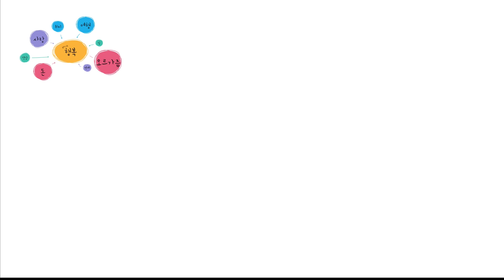질성형(이쁜이수술)전 질 안쪽(2/3) 넓이 체크하는 방법?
저는 두 가지 방법으로 질 넓이를 체크하고 있습니다

첫째는 손가락의 벌림을 가지고

질이 얼마큼 벌어지는가를 가지고

질이 넓다, 좁다 평가하고 있는데

손가락으로 할 때는 질 입구와

질안쪽을 나누어서 평가를 하고 있습니다

질 안쪽은 근육에 둘러 싸여져 있지 않습니다

그래서 질 안쪽 부분은 질 점막에 의해서만

질을 구성하고 있기 때문에

굉장히 무한대로 많이 늘어날 수 있습니다

그래서 그 부분은 제가 평가할 때

질 안쪽이 50% 이하로 벌어진다 그러면

매우 타이트하다 평가를 하고요

100% 정도 이완이 되면 저는 수술이 필요하겠다

대개 많은 분들이 헐겁습니다 방귀소리가 납니다

이런 컴플레인들을 많이 합니다

그리고 최고로 많이 늘어나신 분들은 150%

150%는 제 손가락 4개로 해도 부족하죠

그래서 손가락을 벌리고 이렇게 이렇게

이 정도까지 최대로 벌려서 늘어나면

보통 150% 정도 늘어났다 이렇게 평가를 하는데

150% 이상 늘어나신 분들 거의 잘 보질 못했습니다

굉장히 드물게 한 번씩 봅니다

그래서 질의 안쪽은 손가락으로 체크했을 때

100% 이상 늘어나면

헐겁다 그렇게 평가를 하고 있습니다

그리고 60%에서 100%는

이 정도에서 이 정도

손가락 4개 정도까지는 질 넓이가

보통 정도에 속하겠다 평가를 하고 있습니다